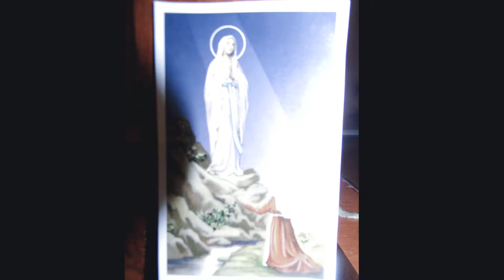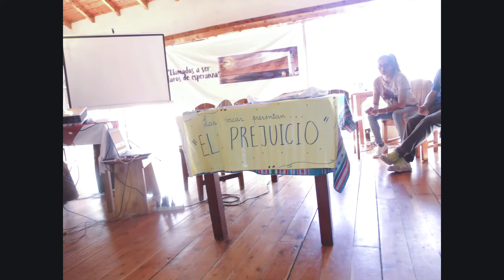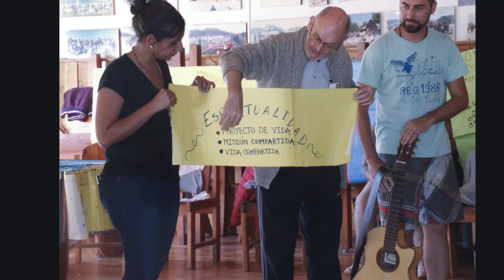Encuentro de Educadores Bariloche 2019 - Provincia Marista Cruz del Sur